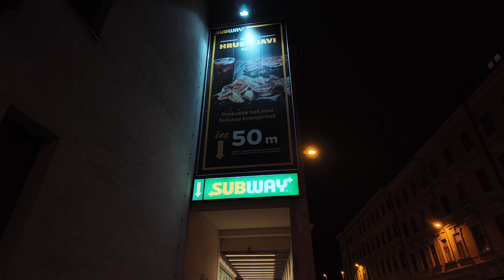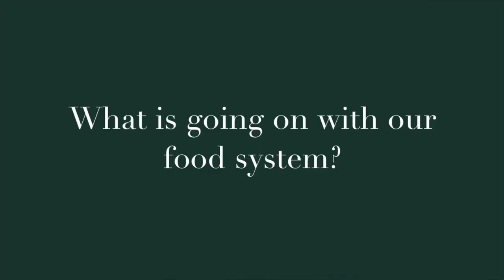The processed food crisis & normalization of bad habits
In a world that normalizes living an unhealthy life, taking control of your health is an act of rebellion.
With this video, I urge you to take a look at your habits and choose health over fitting in! Enjoy!